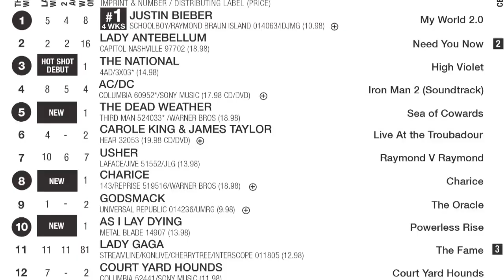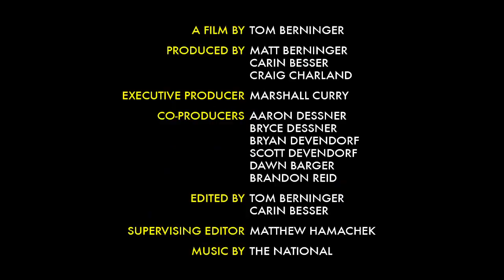Mistaken For Strangers Official Trailer #1 (2013) - The National Documentary HD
Title: Mistaken for Strangers

Release: March 28, 2014

Studio: American Mary Productions

Rating: NR

Genre: Documentary

Synopsis: Hailed by Michael Moore as "one of the best documentaries about a band that I've ever seen" and by Pitchfork as "the funniest, most meta music movie since SPINAL TAP," MISTAKEN FOR STRANGERS is a truly hilarious and touching film about two brothers, Matt and Tom Berninger. Matt, the lead singer of the critically acclaimed rock band The National, finally finds himself flush with success. His younger brother Tom is a loveable slacker - a filmmaker and metal-head still living with his parents in Cincinnati. On the eve of The National's biggest tour to date, Matt invites Tom to work for the band as a roadie, unaware of Tom's plan to film the entire adventure. What starts as a rock documentary quickly becomes a crowd-pleasing journey about family, ambition, and the creative process.

Language: English

Director: Tom Berninger

Cast
Matt Berninger
Aaron Dessner
Bryce Devendorf
Scott Devendorf
Brandon Reid
Dawn Barger
Carin Besser
Nancy Berninger
Paul Berninger